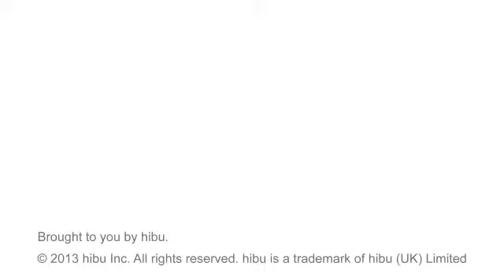Affordable Home Appliance Service & Repair Inc - Midlothian, VA